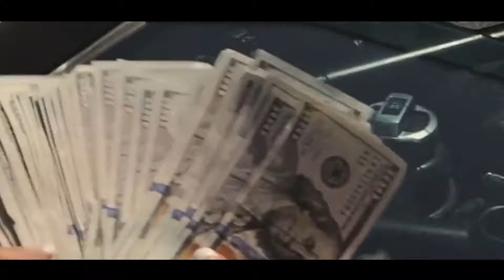ORZ3U & ISHNLV - Down Low